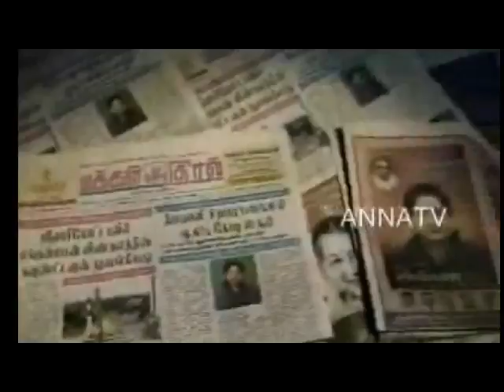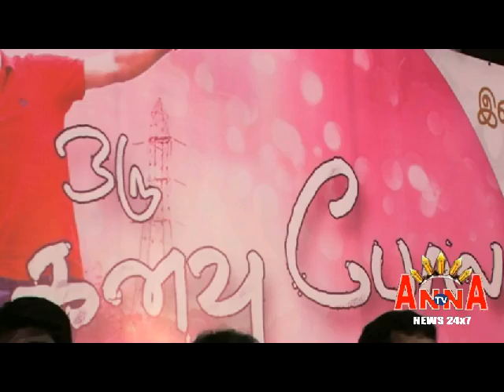Oru Kanavu Pola Audio Launch Mounam Anna Tv